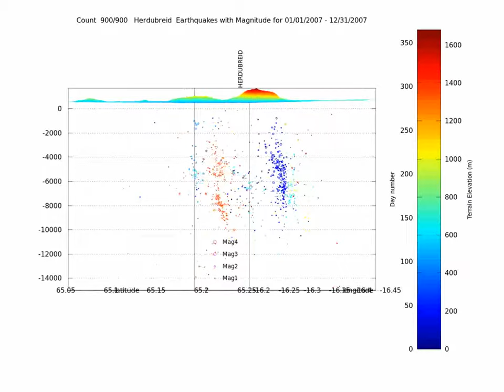Herdubreid's seismicity summary 2007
Summary of earthquakes in the Herdubreid zone, Iceland, for 2007.
Color of the dots is related to date (see colorbar, left side, with day of the year).
Terrain elevation is shown (see right side of colorbar).
Circle size is proportional to earthquake magnitude.
Data from IMO, NOAA, made on Gnu Octave, video from Avconv